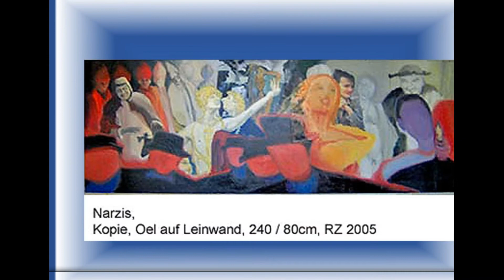Rahel Zweig artboxfattina.com 2020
Rahel Zweig  by
SOLO SHOW in Mostra ' Personali '
RAHEL ZWEIG

PERSON Since 30 years i am living and working like artist. The last 5 years i concentrate on ceramics, a
complete new world that i am exploring now
EXIBITONES 30 years with paintings, drawings, installations, performances and now ceramics.
Switzerland
Zürich, Galerie Commercio, in different Galeries around Zürich with paintings and installations.
Zanon Gallery Rome  Permanent Artist Show
Tessin Galerie Infinys with ceramics
Germany
10 years in Galerie artclub Köln
Galerie sphn in Berlin
Slovenien
HEXPO Performance Festival
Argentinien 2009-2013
Bs. Aires , Galeriea Leguanagazul
Chicoana, Salta, a lot of art actions, Installations lokal TV in Salta
Brasilien 2014
Jericoacoara, big painting 5/9meter wall
Switzerland
2016 in the St. Andreas Church, Zürich, with drawings and ceramics
Galerie Infinys Zürich, Locarno
France
2018 Artist in Residence A.I.R. Vallauris
EXPERIENCE 12 year as a dancer
Lots of exibitons in Switzerland and out.
1994 Founder oft he Project „Curumim“ in Rio de Janeiro, is activ until today
SCHOOLS F+F KUNST UND MEDIENSCHULE ZH
Dance Laban, 12 years of working with it, Performances
ACTIONS Art and Performance with Migrantes from Zürich
Expositon in Zürich with Ceramics with the Ceramic Community of Zürich
Zanon Rome Gallery